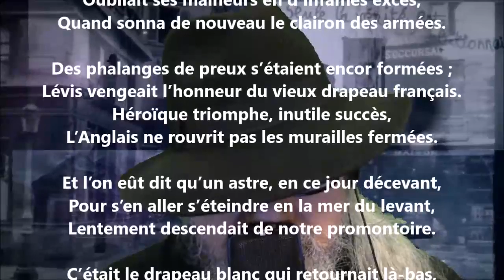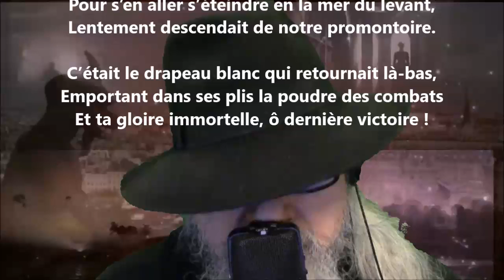La dernière victoire - Pamphile Le May lu par Yvon Jean